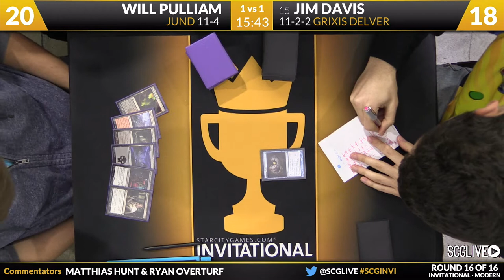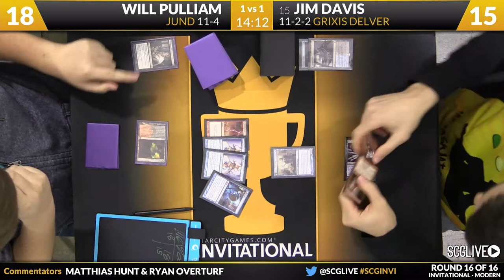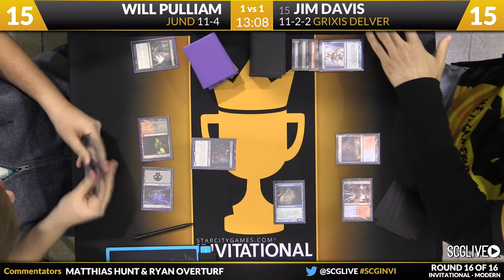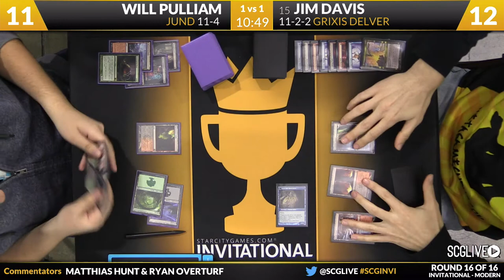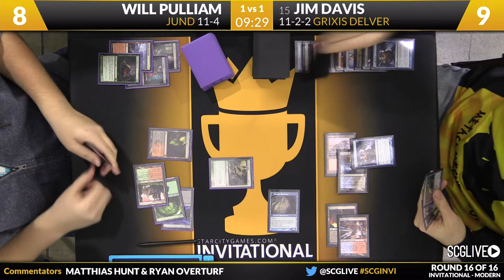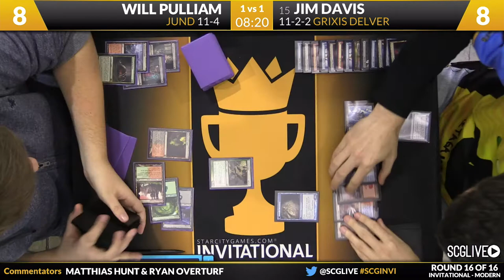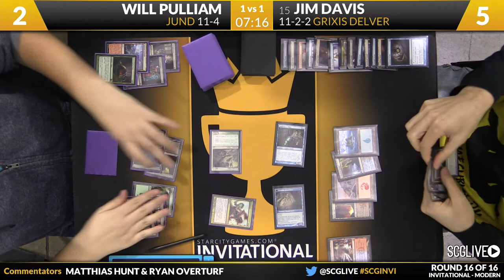SCGINVI: Round 16b - Will Pulliam vs Jim Davis | Modern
From SCG Atlanta on December 2nd, 2016